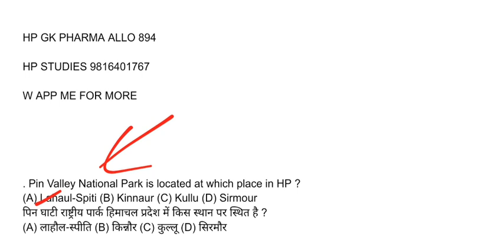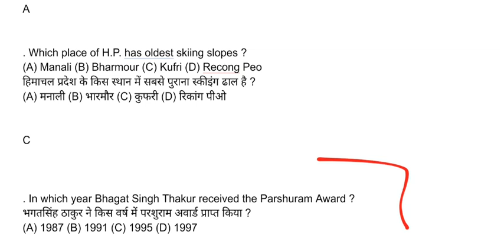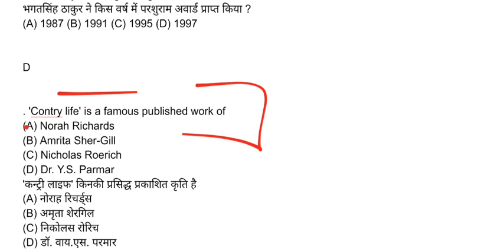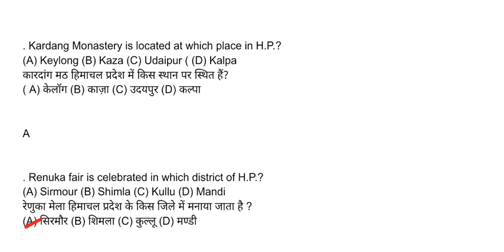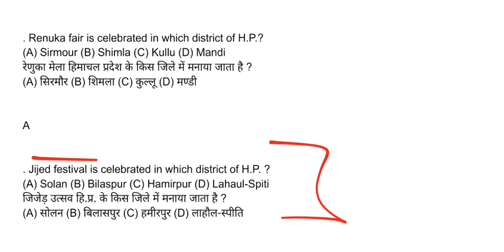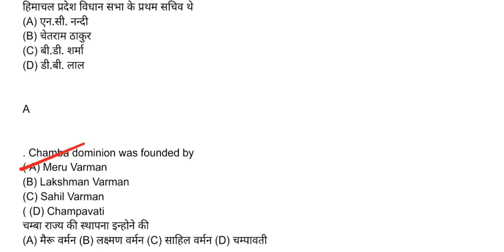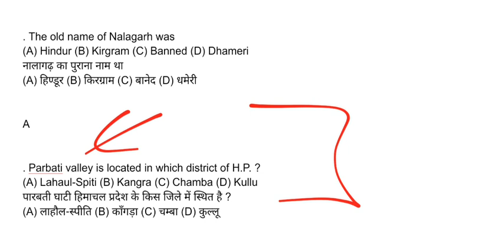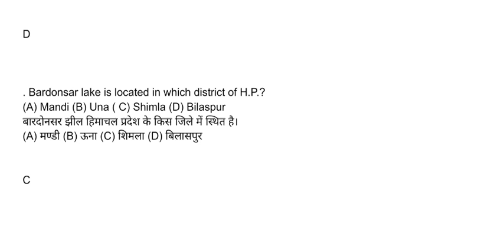HP GK ASKED IN PHARMACIST ALLOPATHY 894 - Answer Key (HPSSC HPSSSB)